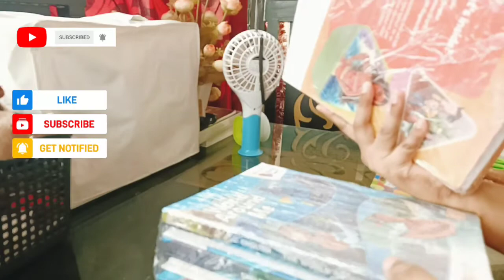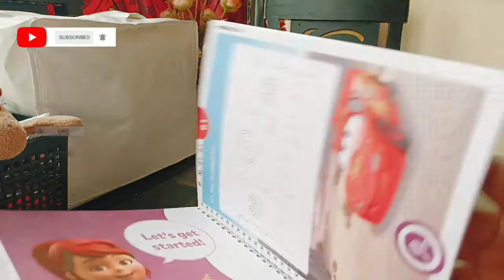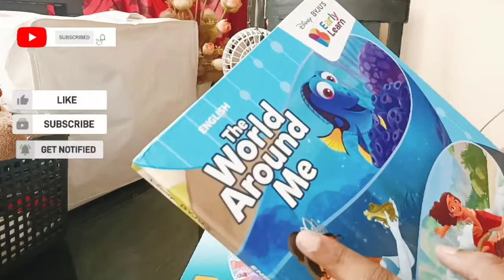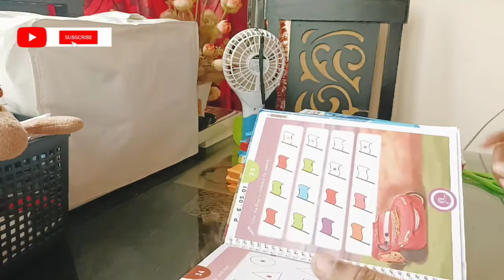Byju's Early Learn kit Unboxing // part -2 // Byju's Early Learn kit books // Unboxing review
Disney Byju's early learning kit - Unboxing//A box full of Entertainment n Education//LKG,UKG,1Grade